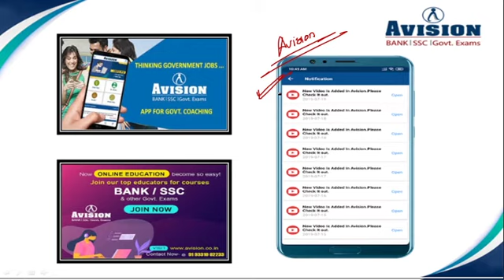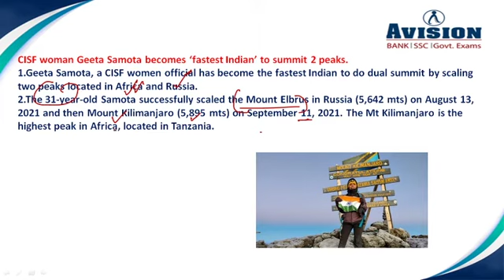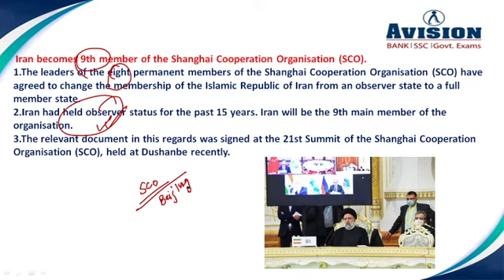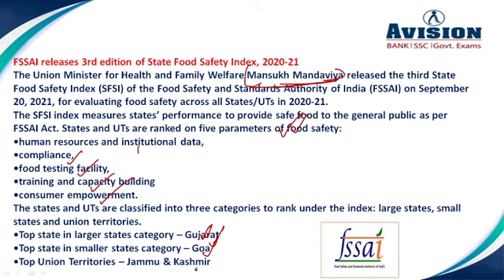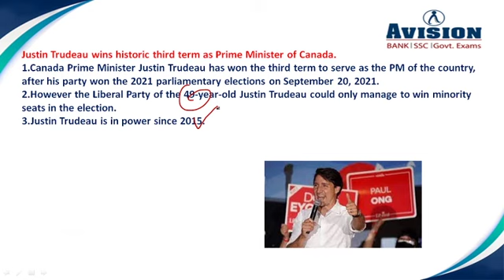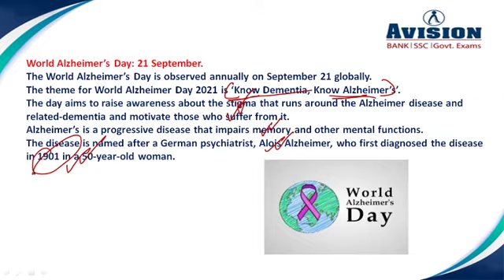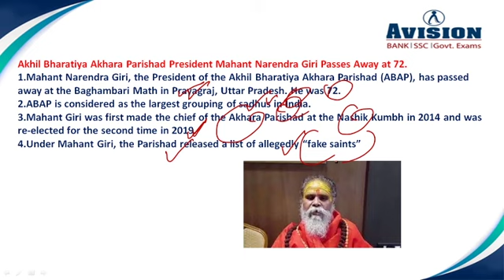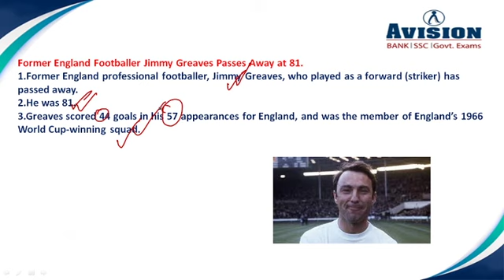Daily Current Affairs in hindi | 23rd Sep Current Affairs 2021 | AVISION DAILY GK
7:00 AM - Current Affairs 2021 Everyday Current Affairs in Hindi | 23rd September Current Affairs 2021 | AVISION DAILY GK Update and Daily GK Update in Hindi, it is the best GK Quiz of Current affairs for a range of Govt exams like SBI PO, SSC, RRB, NTPC, IBPS, RBI and other required Exams. We are a bank for daily current affairs for IAS and competitive exams and best material for upsc and several other Government Exams, SSC Exam Syllabus, SSC Current Affairs for 2021, SSC Daily GK quiz , SSC CGL GK quiz, SSC CGL. Daily Current Affairs for SSC CGL Exam Pattern, SBI PO exam Syllabus, SBI PO exam pattern, Government Exams Notification, Daily Current Affairs 2021. Best current affairs for 2021 , The best and recent current affairs available. Important Current Affairs for All competitive Exams like Banking, SSC, RRB, RBI, LIC, NDA. Banking quiz and government exam quiz for all exams, Online test for all type of exams like IBPS, SBI PO, RRB, SSC, RBI, NTPC. Banking Courses available on all pattern like SBI PO, SBI CLERK, IBPS PO, IBPS CLERK. Avision Provide LIC Course detail, WBCS Detail, RRB details and SSC Course Details.